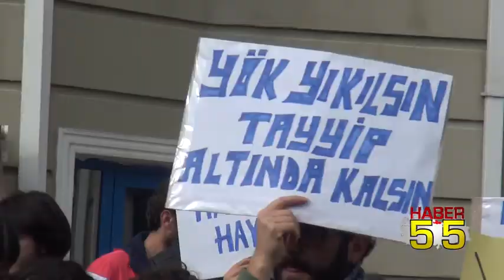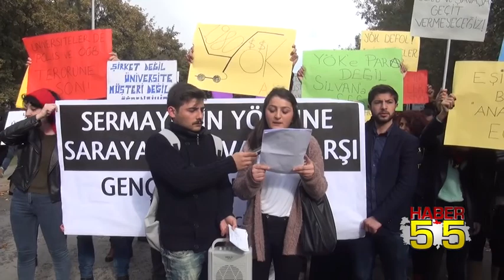OMÜ ÖĞRENCİLERİ YÖK'Ü PROTESTO ETTİ...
Samsun 19 Mayıs Üniversitesi öğrencileri Yök'ü protesto etmek için Eğitim Fakültesi önünde toplandı.
YÖK'e tepki gösteren üniversite öğrencileri Eğitim Fakültesi önünden Fen edebiyat fakültesine yürüdü.

 Daha sonra basın açıklaması yapan grup olaysız şekilde dağıldı.